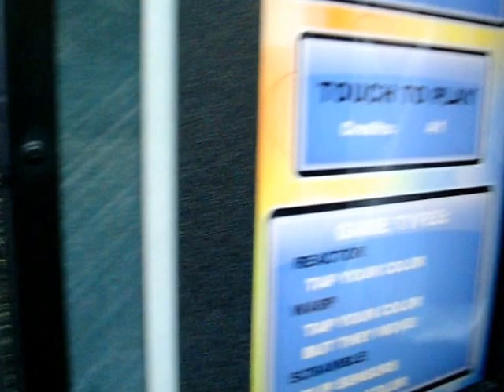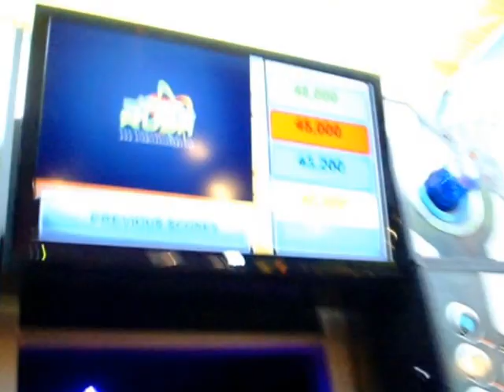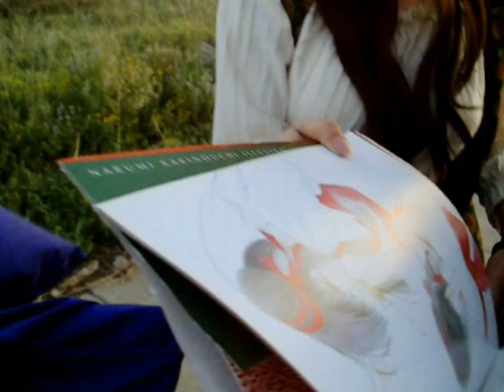It'zMeet7 26 2013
This is my first video that I've taken by film along with my first time editing them. Please enjoy!

All video files were taken by me (Rinoa)
Photos were taken on Melis Ishida's camera

Music included:
Intergalactical High - R-Kade
Just one Last Time ft. Taped Rai - David Guetta